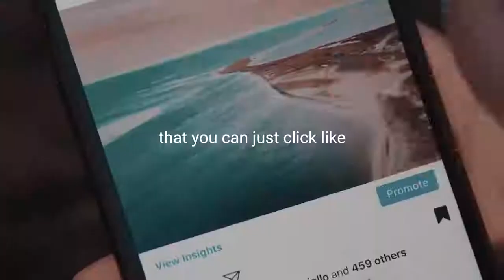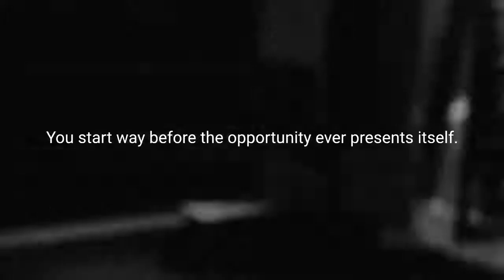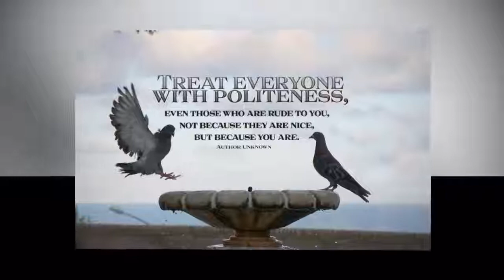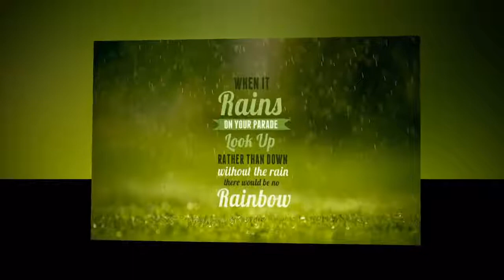Motivational Speeches Every Day | OPPORTUNITIES - Best Motivational Video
Spoken by: Andy Frisella, Jocko Willink
Footage by: Filmpac, THE BLINK FISH, Magellan Rubin, Lester Platt, The Royal Film Company GmbH, Paul Devitt, Sarunas Mikulskis, Egor, Tracey Rowe
ㅤ
ㅤ
Too many of you guys listening right now think because it's popular for a lot of these gurus to talk about the cell phone in your hand, that you can just click like and communicate, and do this and that with all these people, and develop these opportunities. Which you can do. But in the beginning of the process, You gotta put yourself in motion. You can't sit in your mom's f*cking basement and type f*cking statuses out all day, you have to get out in the real world and do something. You have to create things, you have to build things, you have to do sh*t for opportunity to come to you. And that means doing sh*t before you see the opportunity. Because far too many of you guys listening wait around for this opportunity to fall in your f*cking lap, and you wanna think that, "Oh well when this opportunity opens up for me I'll f*cking start." No. You start way before the opportunity ever presents itself. And the way opportunities present themselves, is by you going through f*cking the motions of creating sh*t in your life. You're not gonna wait around, you're not gonna sit on your ass, it's gonna happen from you shaking hands, making phone calls, sending emails, creating, doing, contributing value. That's it. And you have to take the initiative, you have to do the work, you have to do the sh*t that is going to shape your journey, to a point where other people take notice. Then things start going your way. Then opportunities start happening. Don't sit around and wait for things to happen. You gotta do sh*t before opportunity comes to you. It's opportunity through motion. Don't f*cking forget it. Check yourself. Evaluate yourself honestly. Are you doing what you can do to be better? Are you every day doing everything you can, to live the most eminently worthy life you can live? And when you realize that you fall short, that we all fall short, then get yourself on the path to correct those shortfalls by going out there and getting after it.